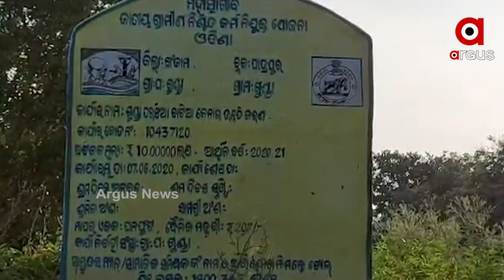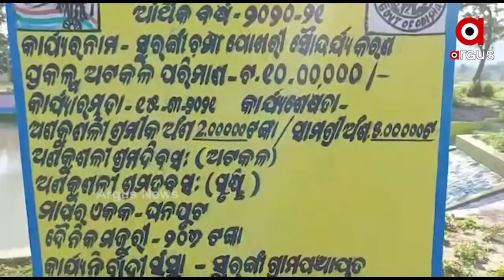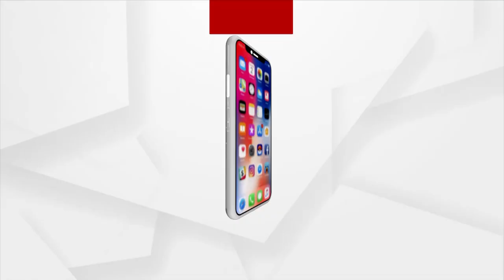ଗଞ୍ଜାମରେ ଚରମସୀମାରେ ମନରେଗା ଦୁର୍ନୀତି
ଗଞ୍ଜାମ ଜିଲ୍ଲାର ପାତ୍ରପୁର ବ୍ଲକ ମନ୍ଦରଡ଼ା ଗ୍ରାମ ସ୍ଥିତ ନୂତନ ହାଇସ୍କୁଲ କୋଠା ପଛପଟେ ମନରେଗା ଯୋଜନାରେ ଏକ କେନାଲ୍ କାମ ଚାଲିଛି । ହେଲେ କାମ ନସରୁଣୁ ଏହି ଡ୍ରେନ ସମ୍ପୂର୍ଣ୍ଣ ଭାବେ ଭୁଶୁଡି ପଡିଛି । ଆଉ ଏହି ଘଟଣା ବର୍ତ୍ତମାନ ଚର୍ଚ୍ଚାର ବିଷୟ ପାଲଟିଛି । କାମ ନିମ୍ନମାନର ହୋଇଥିବା ଗୁରୁତର ଅଭିଯୋଗ କରିଛନ୍ତି ଗ୍ରାମବାସୀ ।